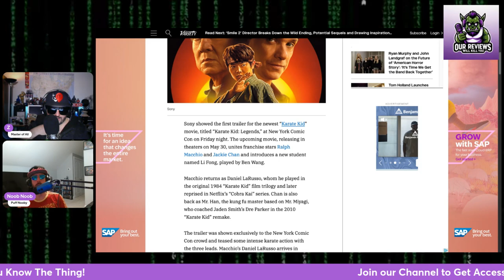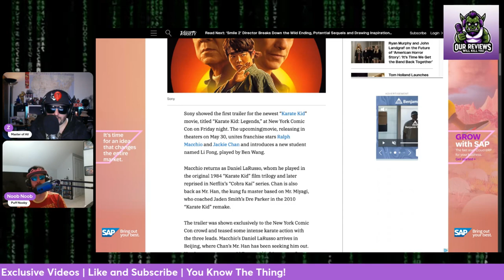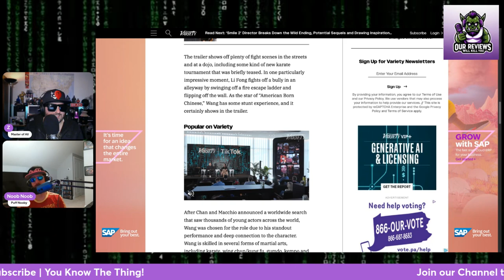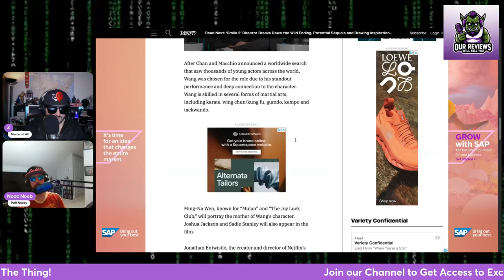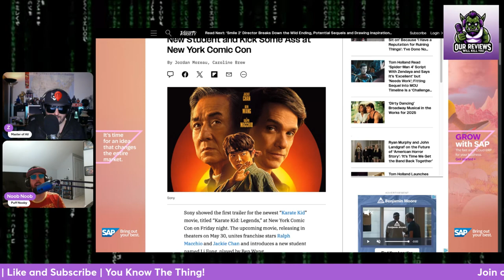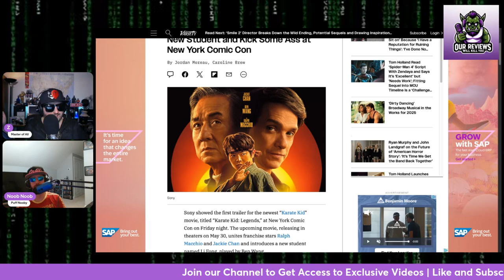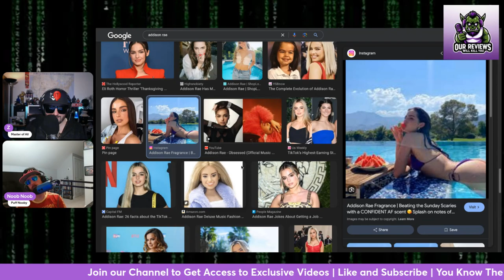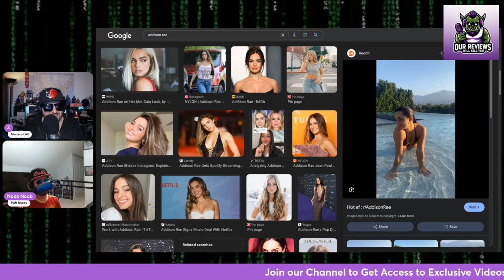Karate Kid Legends is A Movie | Is it connected to Cobra Kai?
Hazel runs a clandestine operation employing female assassins, reluctantly hiring L.T., a broke associate. A corrupt cop demands an arrest to maintain appearances, complicating Hazel's business.

Director
Jonathan Entwistle
Writers
Robert Mark Kamen
Rob Lieber
Stars
Joshua Jackson
Jackie Chan
Shaunette Renée Wilson
Ralph Macchio